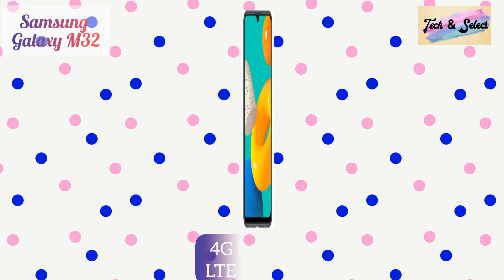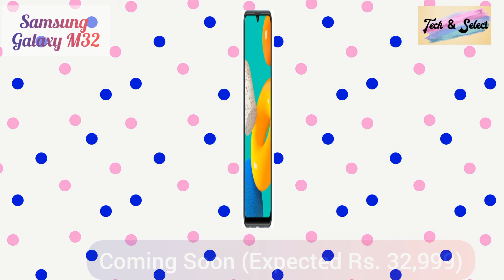Samsung Galaxy M32 Review # 6.4 Inches # 6000 mAh # Quad Camera 64 MP # Tech & Select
Samsung Galaxy
Samsung Galaxy M32 Specs & features

*.Smart Phone Volume Keys Secret || How To Lock Your Smartphone By Using Volume Keys || Tech & Select

Face Book Page : Tech & Select